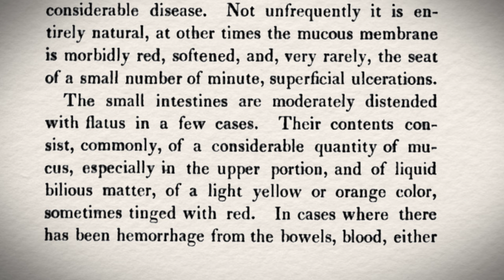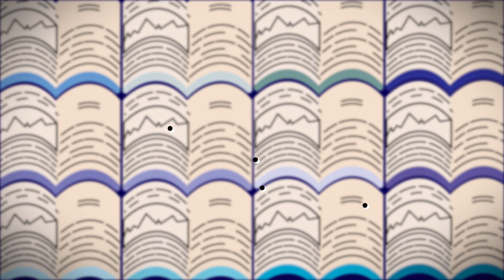The Curious Case Of Typhoid Mary | Earth Science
One cook, multiple deaths, Peach ice cream and lots of bacteria. But was that cook the victim or the culprit?

Welcome to BBC Earth Science! Here we answer all your curious questions about science in the world around you. If there’s a question you have that we haven’t yet answered let us know in the comments on any of our videos and it could be answered by one of our Earth Science experts.